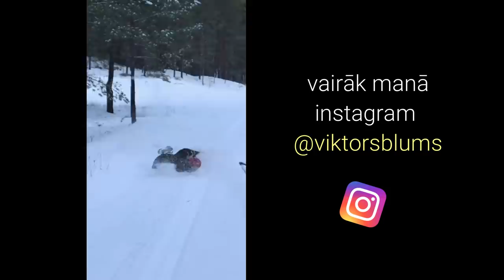PAMESTĀ VIESNĪCA MEŽĀ, UN KĒRLINGS? 😨🤔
Atradām pamestu viesnīcu mežā! Un kērlings?

Pieseko @___jz___ @katrinakarlsone @filips.krisjanis

Paldies, ka noskatījies! laik and sabscribe okay?

Tiekās jau nākamajā ;)